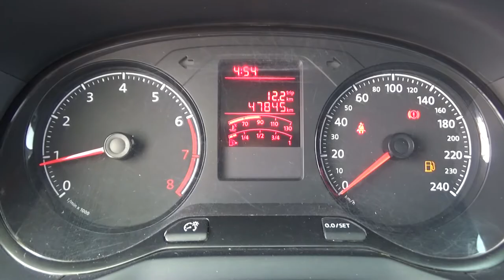Volkswagen / Saveiro / 2018 - 2321